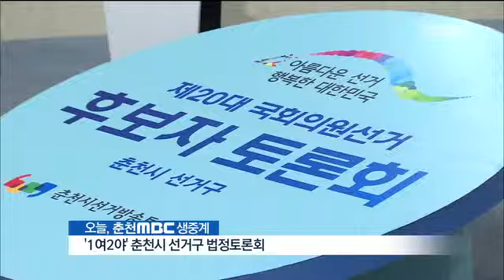춘천MBC뉴스 [R] 공약 재원 어떻게 확보? 공방 치열